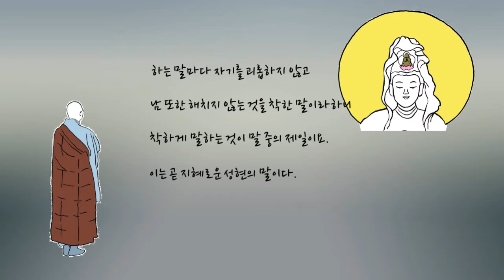오늘의 말씀-별역잡아함경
하는 말마다 자기를 괴롭히지 않고
남또한 해치지 않는 것을 착한 말이라 하니
착하게 말하는 것이 말중의 제일이요.
이는 곧 지혜로운 성현의 말이다.
-별역잡아함경